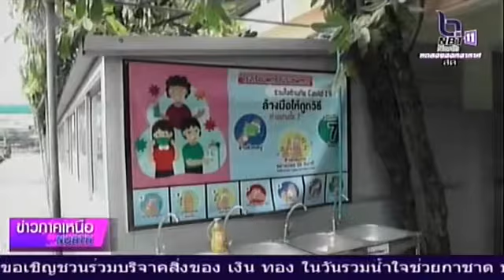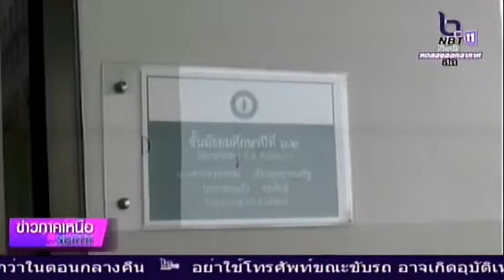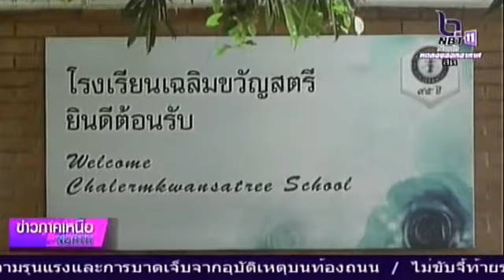โรงเรียนในพื้นที่จังหวัดพิษณุโลก 12 โรงเรียน สั่งปิด ตั้งแต่วันที่ 3 - 4 ธันวาคม 2563